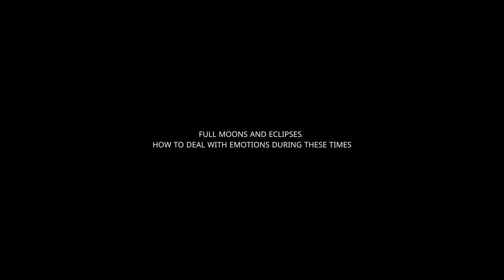Full Moons And Eclipses. How To Deal With Emotions During These Times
Full moons and eclipses. How to deal with emotions during these times. I really need some practical advice. How can I avoid getting nervous during solar and lunar eclipses? My Astral body is very sensitive to eclipses and full moons. If I help myself with the matrix and express meditation, I have a positive effect, but then I quickly fall back into a nervous state. Perhaps I could use some runic formulas to deal with this?
- First of all, I would like to congratulate you on your ability, because what frightens you is actually an indication of your power, you just don't know how to use it, you don't know how to apply it, and you really should learn how to do that.
Usually during full moons, lunar eclipses and solar eclipses, the common space of existence undergoes significant changes in informational status, but more importantly it undergoes changes in energy status.